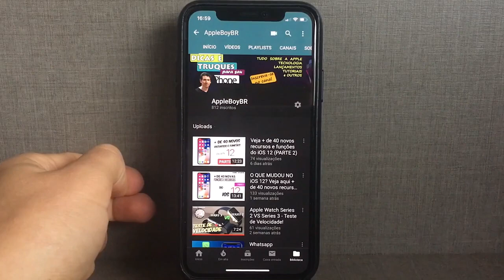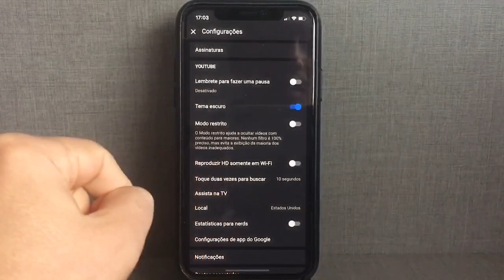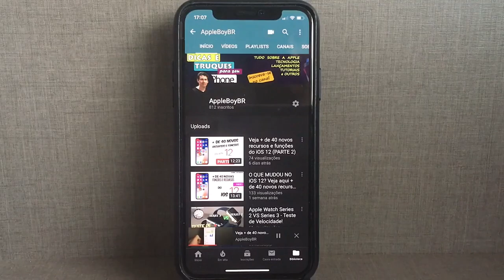Veja como ativar o Modo Noturno do YouTube no App do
Caso você ainda não tenha visto está nova função que chegou primeiro para os iPhones no aplicativo do YouTube lá no fim de Março. Aqui eu mostro como ativar o modo noturno com um pequeno tutorial.